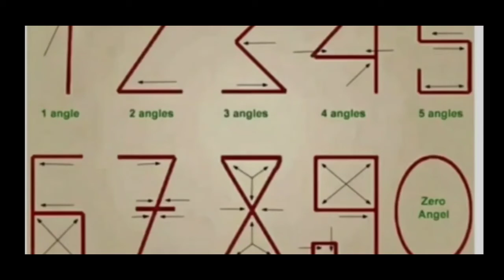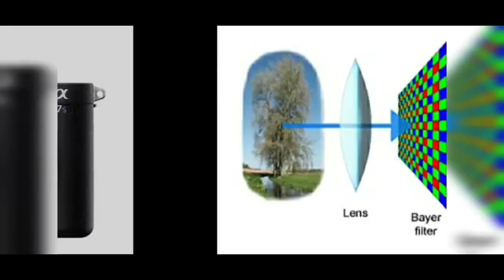बारिश में बादल काले क्यों होते है ? Why do clouds turn dark in rain ? amazing facts l random facts l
And aap kaunse topic par janna chahte hai vo comment box me bataye agli video usi topic ke bareme batayenge